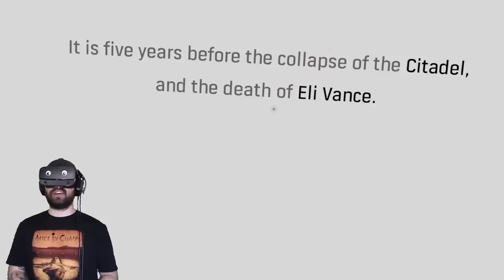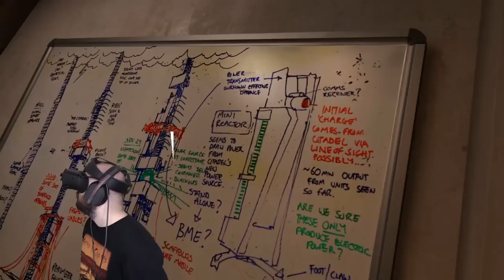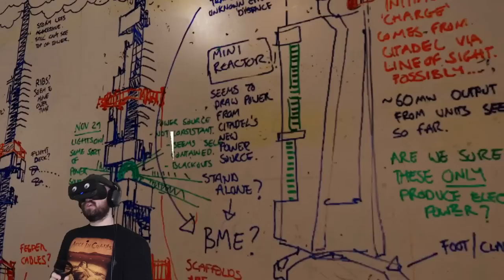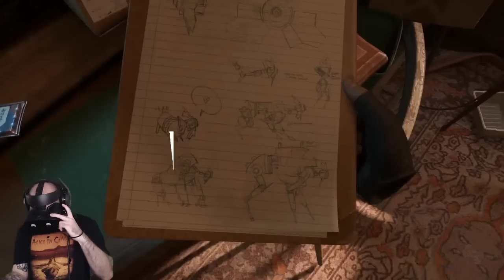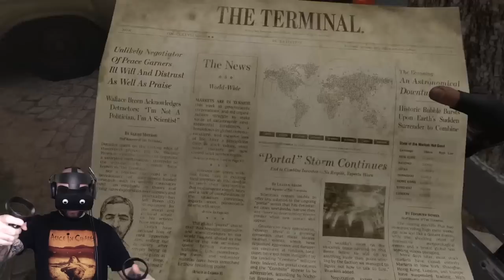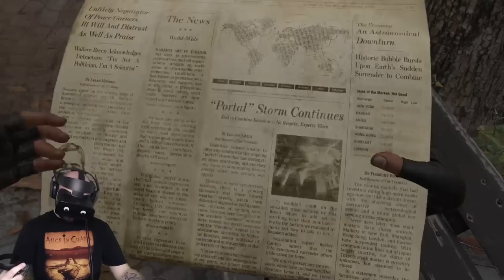Getting My Mind Blown For The First Time in Half-Life Alyx | Blind Playthrough [Part 1]